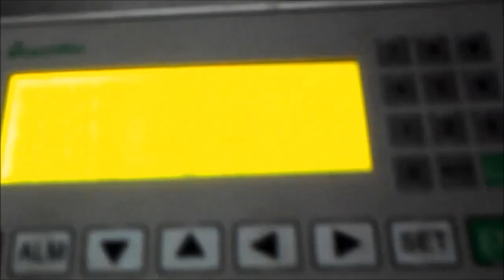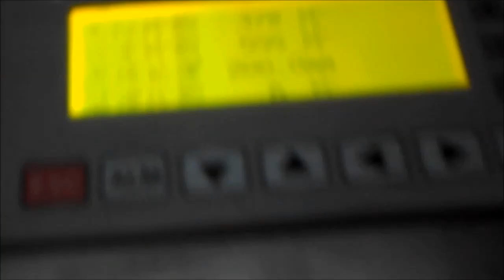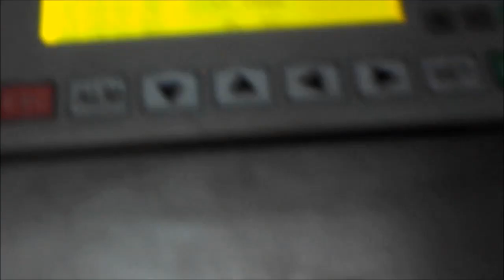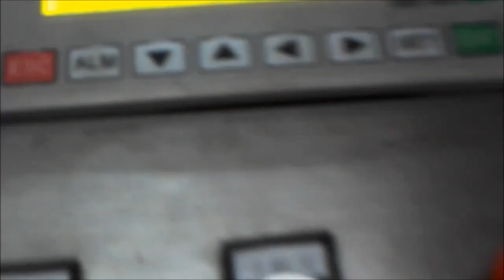Kitchen Paper Towel & Exam Table Paper Roll Machine